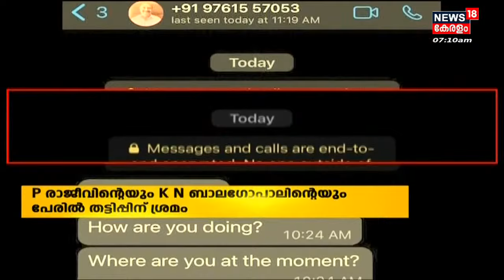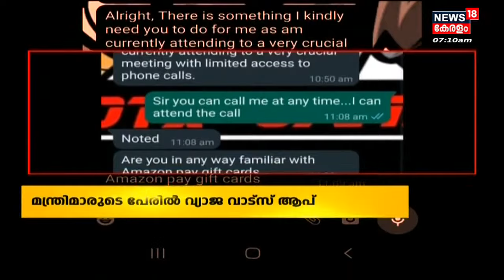ആദ്യം കുശലം, പിന്നീട് തട്ടിപ്പ്; മന്ത്രിമാരുടെ വ്യാജ Whatsapp Account വഴി തട്ടിപ്പിന് ശ്രമം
മന്ത്രിമാരുടെ വ്യാജ Whatsapp Account വഴി പണം തട്ടിപ്പിന് ശ്രമം. വ്യവസായ മന്ത്രി P Rajeevന്റെയും ധനമന്ത്രി KN Balagopalന്റെയും പേരിലുള്ള അക്കൗണ്ടുകൾ വഴിയാണ് തട്ടിപ്പുകൾക്ക് ശ്രമം നടന്നത്. കുറ്റക്കാരെ കണ്ടെത്തണമെന്ന് ആവശ്യപ്പെട്ട് പരാതി പൊലീസിന് ലഭിച്ചു.